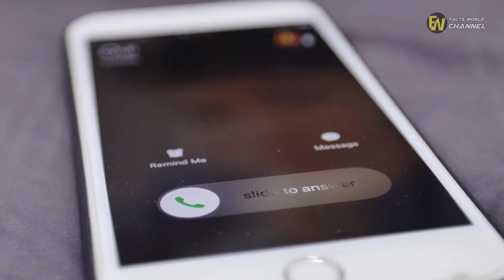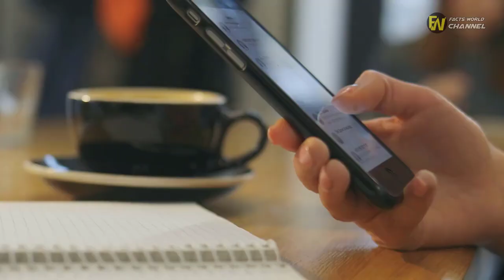Groom Decides To Share A Secret At The Altar, Bride Starts Crying When She Hears It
or